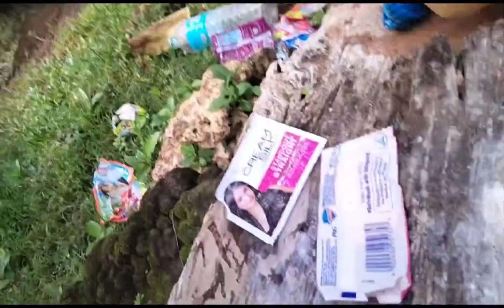A Day In Our Life In The Province + 62nd Birthday ni Tata R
Hi guys!!

This is our life in the province.. Our daily life ,this is part of our vacation here in Bohol..plus Tata Rudy's 62nd birthday..

And if you are new to my channel. , you will be updated every time I had a new one..

👉JannyJenn

Jenny Alagon

janny_1286

JannyJenn12